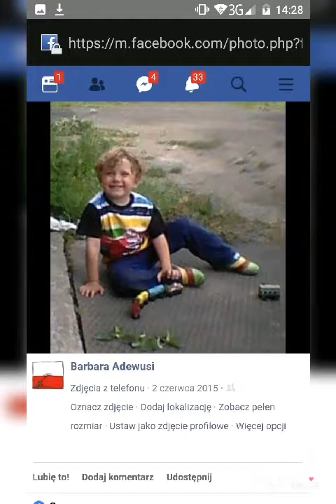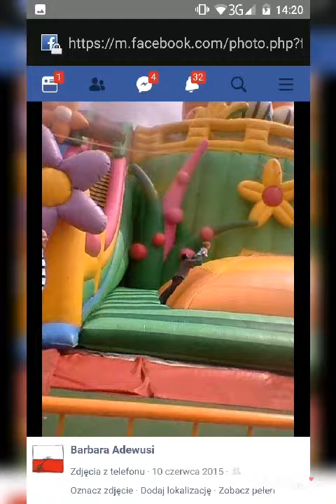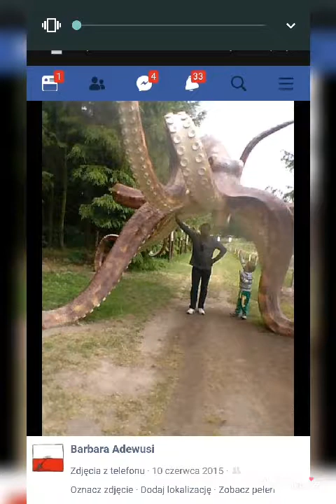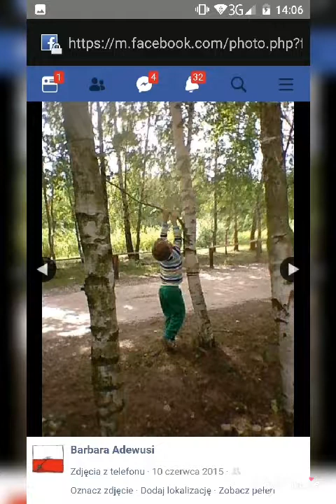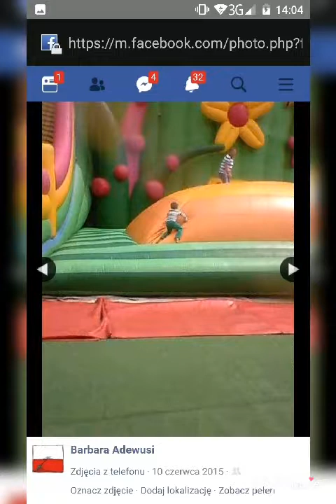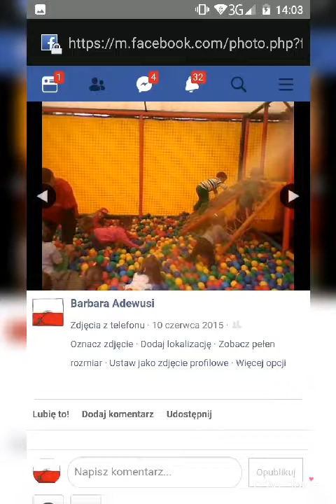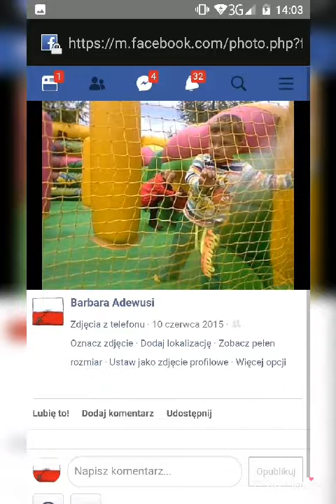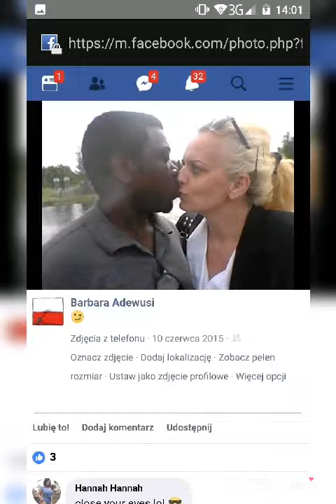Z fejsa wspominki. Stare foty pobrane przed usunieciem profilu.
barbara nikodem adebayo